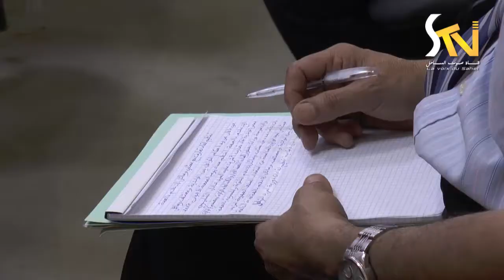النشرة الإخبارية 08 07 2017